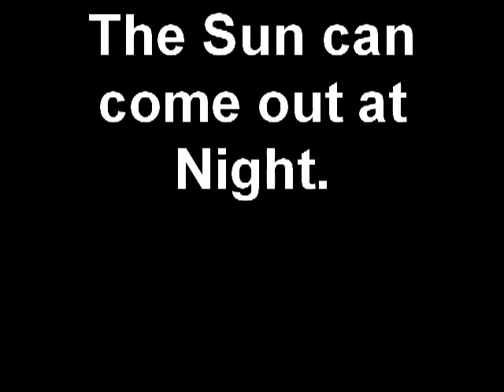The Sun can come out at Night. fwkjr